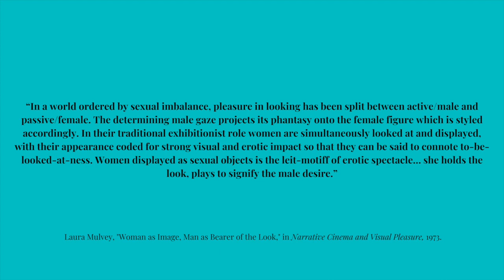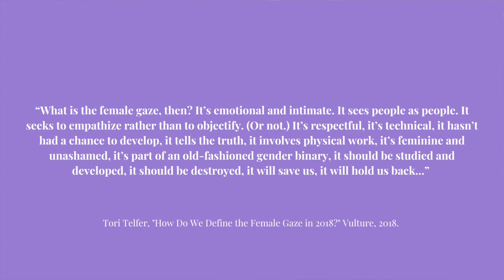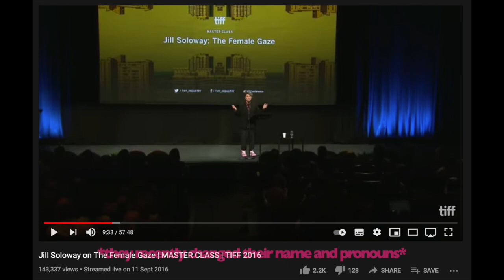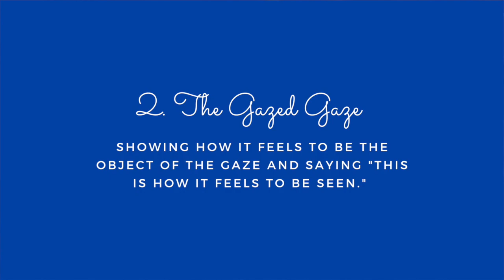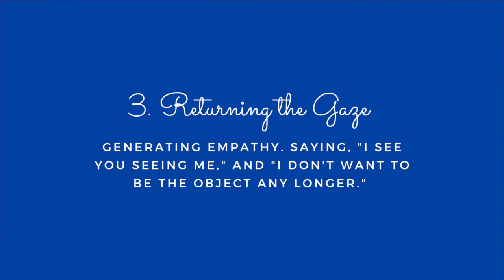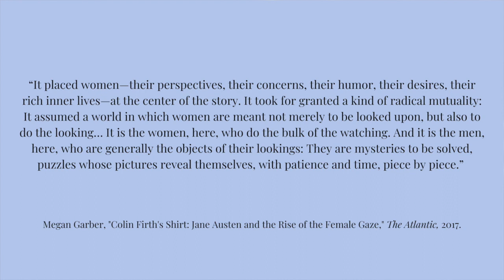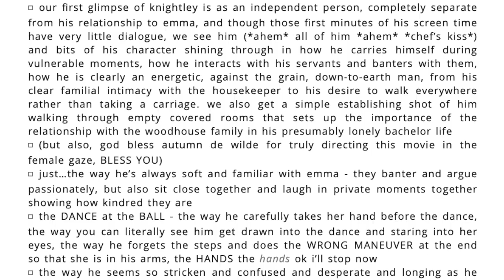the female gaze.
Hi Shayna!! Sorry about the video quality, I used my laptop to record this so I could use my phone for the mic.

!!SOURCES!!

!!VIDEOS!!

!!ESSAYS/ARTICLES!!
Narrative Cinema and Visual Pleasure:
How do we define the female gaze in 2018?
Yes, there’s such a thing as the ‘female gaze.’ But it’s not what you think.
What is the Male Gaze? Definition and Examples in Film

TIMESTAMPS
00:00 Introduction
00:50 The Male Gaze
03:47 The Female Gaze
10:22 Examples of the Female Gaze
10:48 The Female Gaze in Portrait of a Lady on Fire
11:17 The Female Gaze in Pride and Prejudice (2005)
15:25 The Female Gaze in Emma (2020)
17:47 Funny Stuff
19:04 Outro!